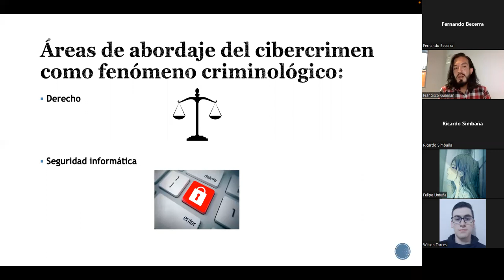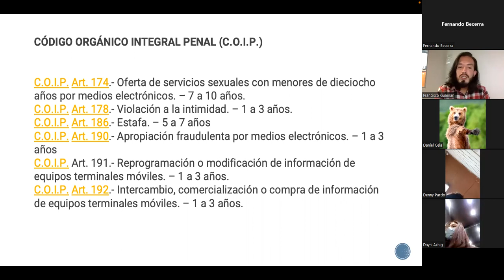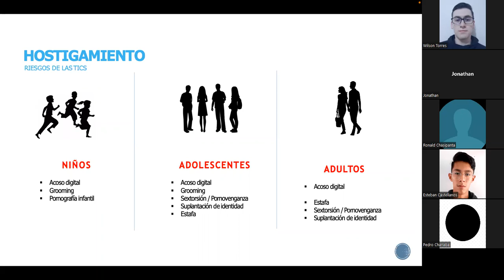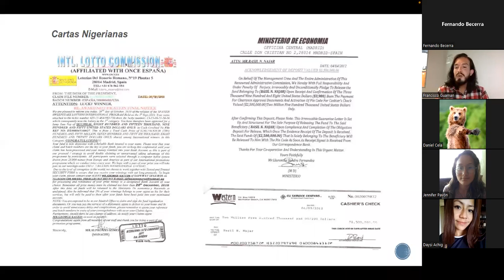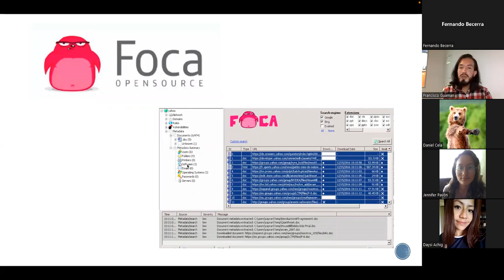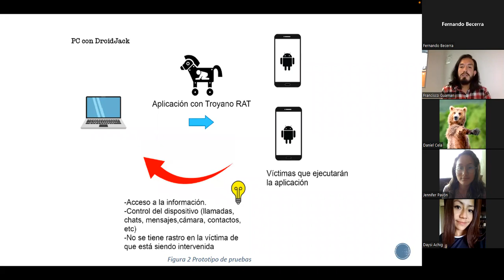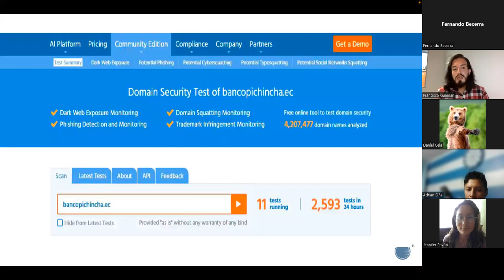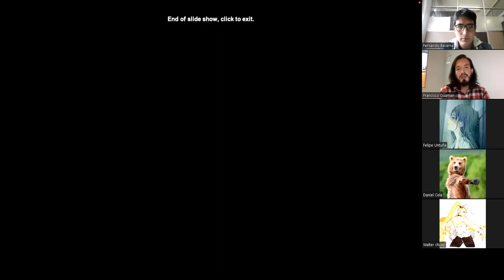Conferencia1_TSRT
Ciberdelitos y violación a la privacidad.